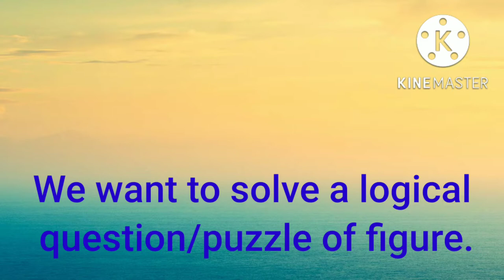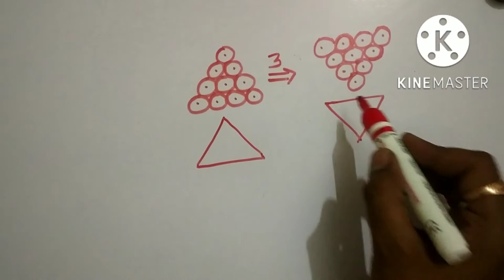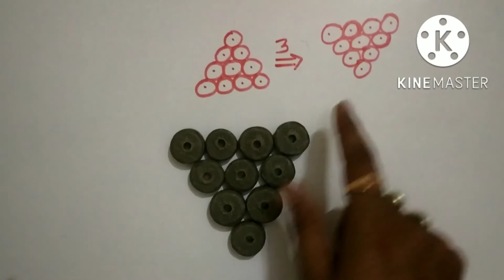A logical puzzle, who can solve it?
in this video we learn to solve a very interesting and tricky puzzle.

Watch our Railway videos to clear all your departmental exam.